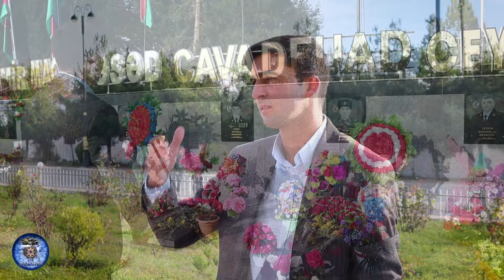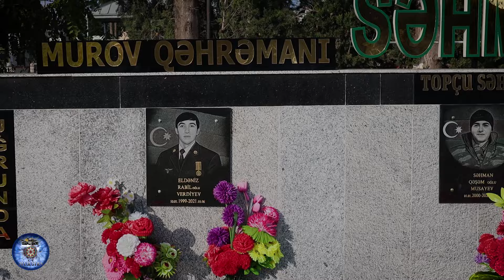Eyvaz Əyyub (Məskənim Layihəsində) Tam versiya 2024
"Məskənim Layihəsi"
Rejissor.Operator
Zaur Akifoğlu
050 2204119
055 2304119